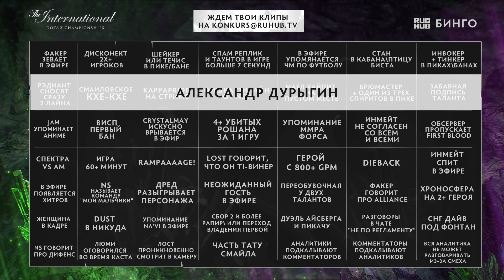FTM vs Espada, The International CIS QL, game 1 [Maelstorm, Lost]